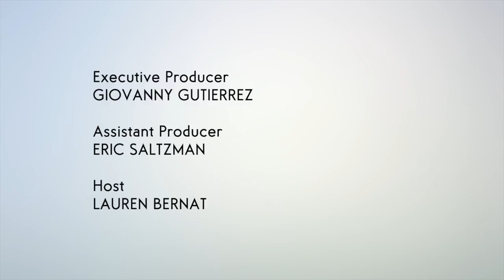Steve Santana / Taquiza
Taquiza has become the go-to spot for authentic tacos and late night eats on Miami Beach. Started by Eating House and Freehand Miami alum Steve Santana, it serves up tacos on house-made masa that has everyone buzzing. Chat Chow TV sat down with Santana to find out more about them and the concept behind them.

The fast casual restaurant, located on the first floor of the Eva Hotel, is a no-frills taqueria serving up seven different types of tacos to a standing-room only crowd. Santana emphasizes that everything in Taquiza is homemade right down to its masa corn tortillas, which uses corn grown in small heirloom farms sourced by Masienda. Other popular menu times include the guacamole with hand torn chips, dry rubbed beef jerky, and its take on the popular ice cream treat the choco taco.

But Santana hasn’t always been a chef — he actually began his career doing digital work, but always had a passion for food. After helping coordinate one of the first-ever Cobaya dinners, he met chef Jeremiah Bullfrog and began assisting him on his food truck. His passion grew from there and before long he left the digital world and became a chef full time.

Curious how Santana learned how to master the masa tortilla? Or what tacos are his favorite on the menu? Find out all that and more in video above.